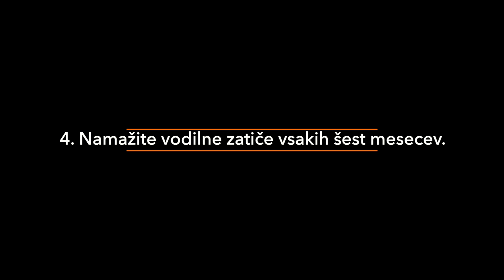Zatikanje sedla zavore: zakaj do tega pride in kako to preprečiti I AUTODOC nasveti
Zataknjeno sedlo zavore vodi v oslabljen oprijem ceste, zmanjšano zmogljivost zaviranja in daljšo zavorno pot.

Ta video vam bo pokazal, kateri dejavniki vplivajo na zmogljivost sedla zavore.

00:04 — 1. Pravočasno zamenjajte zavorno tekočino.
00:18 — 2. Redno preverjajte, da so zaščite proti prahu v dobrem stanju.
00:32 — 3. Uporabite zavorno tekočino, ki jo priporoča proizvajalec avtomobila.
00:44 — 4. Namažite vodilne zatiče vsakih šest mesecev.
01:07 — 5. Očistite sedlo zavore.